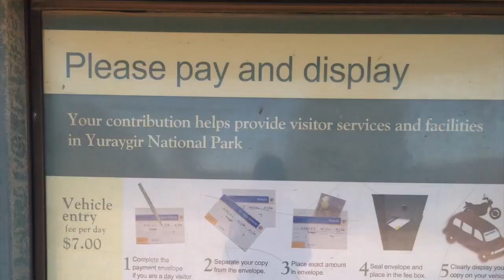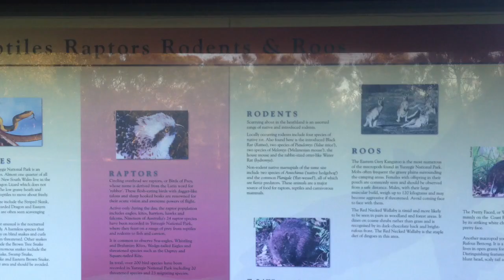Camping at Red Cliff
Red Cliff Camp Ground